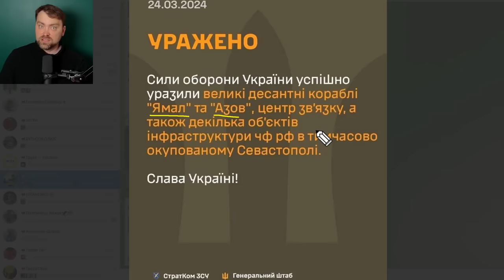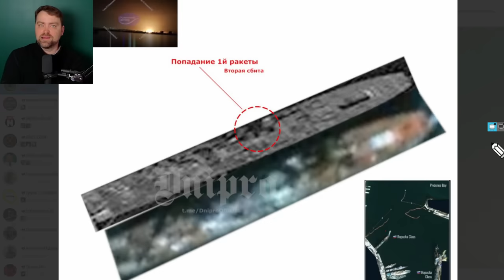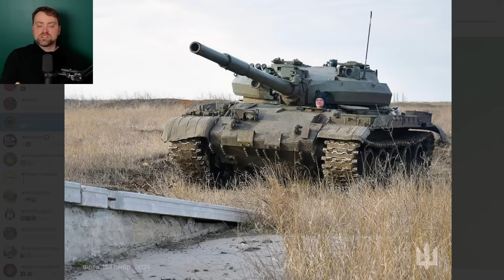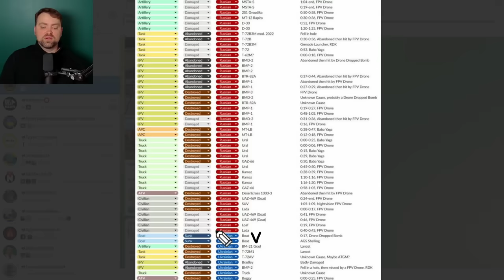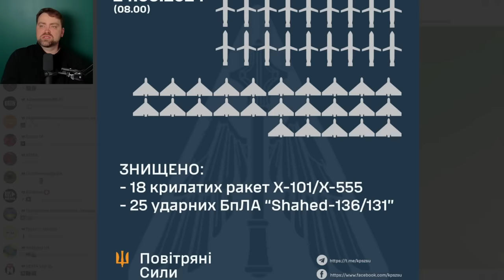Update from Ukraine | Ukraine Targeted two Big Landing Ships in Sevastopol | Truth or not?